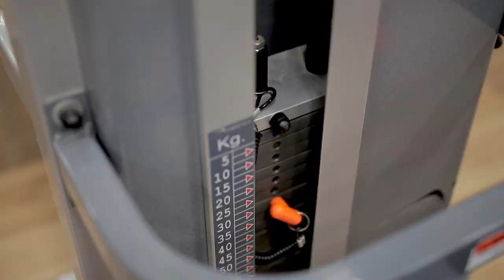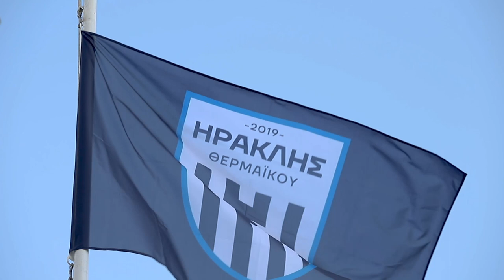🎞 Movie Title: IRAKLIS THERMAIKOU PRE-SEASON 2023-24 🔵⚪️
🔷 Κάνε click στο video και ζήσε την εμπειρία της προετοιμασίας!

Μια εξαιρετική δουλειά στην οποία αποτυπώνεται η καθημερινότητα των ποδοσφαιριστών μας κατά τη διάρκεια της προετοιμασίας τους στο προπονητικό κέντρο «Ευάγγελος Παντελίδης» στην Πτολεμαΐδα.